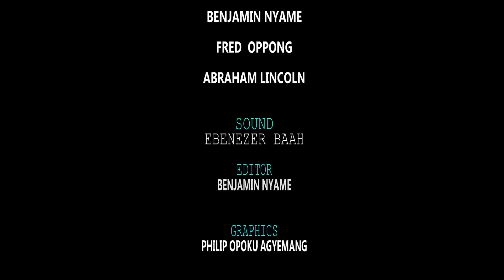KRISTO WUO NO MU AHINTASEM BY EVANGELIST AKWASI AWUAH (2019 OFFICIAL VIDEO)